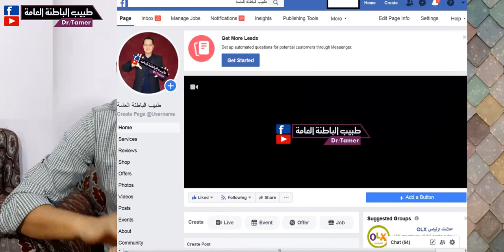تعمل تحاليل ايه عشان تتطمن على صحتك ؟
يوجد على قناة اليوتيوب المزيد من الشرح حول تحاليل الدهون والكولسترول - فيتامين دال - وظائف الكلى - وظائف الكبد - رسم القلب . وغيرها